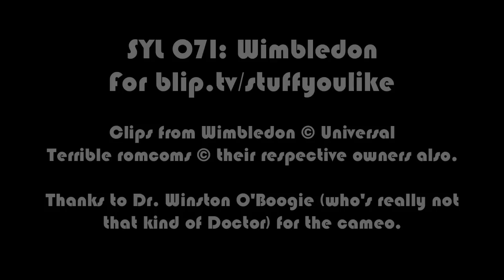Wimbledon | Stuff You Like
No, not the tournament, the movie. You know, that fantasy scenario where a last-hope English dude (hooray, Paul Bettany!) wins Wimbledon and has sex with a hot American player? That one.

You can see why Ursa is not generally known for her predictive skills.